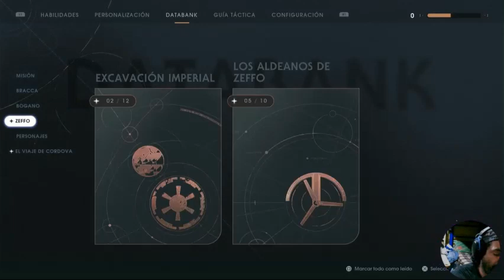TUMBA EILRAM - Star Wars Jedi : Fallen Order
Nuevo Planeta helado ZEFFO. Llegamos a la tumba de eilram - Star Wars Jedi : The Fallen order.

Quedate hasta el final del video que es muy emocionante.